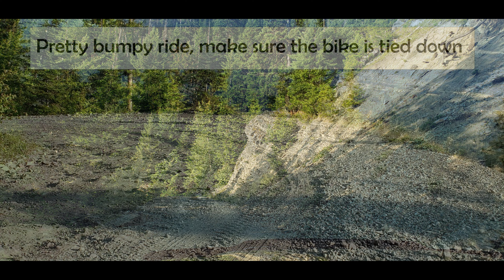Directions toTaneum trails 1326 and 1377, July 2023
A quick video showing how to get to Taneum from the Seattle area. Take I90 to exit 78 outside of Cle Elum.
Taneum trail, Washington State, July 03, 2023